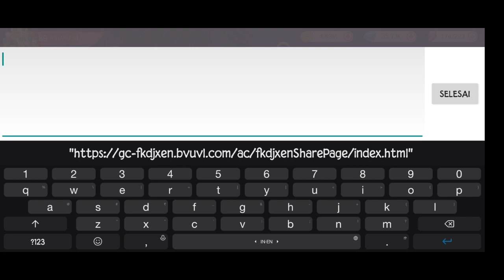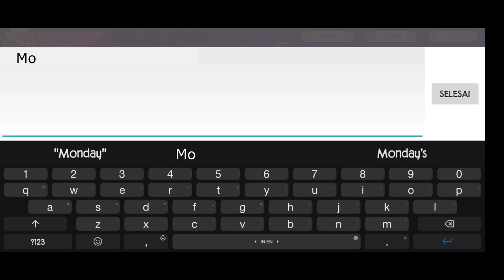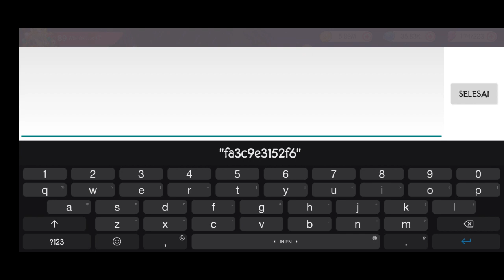2 Giftcode I Week 2nd December 2022 - Pocket Incoming I Pet Impact I Monster Island